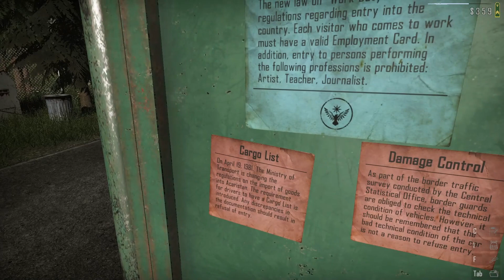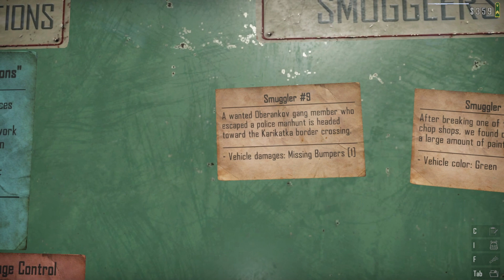We're Being Attacked!!! | Contraband Police | Ep. 2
We are back here in Russia today to stop these smugglers and we get attacked at while trying to arrest a smuggler. enjoy the video